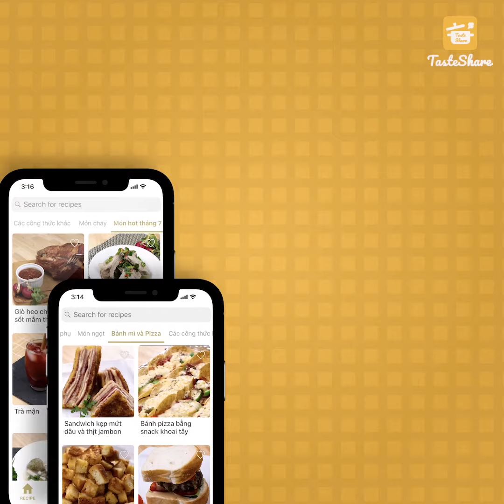CÁCH LÀM TRỨNG ĐÚT LÒ SỐT CÀ CHUA | TasteShare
Bữa sáng của bạn như thế nào rồi!! Nếu chưa có công thức cụ thể thì hãy thử qua món trứng đút lò tuyệt hảo đến từ Ý với vị chua chua hòa cùng vị ngậy thơm lừng từ trứng món ăn sẽ đem đến đầy đủ những chất dinh dưỡng cần thiết cho một ngày làm việc của bạn. Cùng TasteShare thử ngay thôi nào.